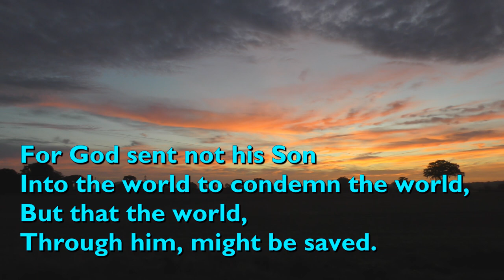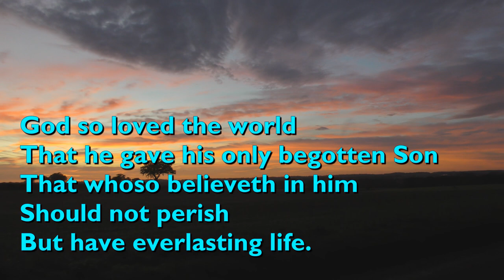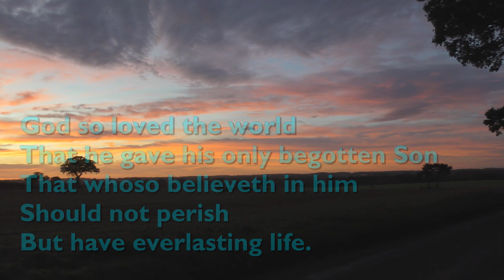God So Loved the World (Stainer) [with lyrics]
The text is from the Gospel according to St John, chapter three, verses sixteen and seventeen as set in the King James Version.

The music is by Sir John Stainer, from his 'Crucifixion: A Meditation on the Sacred Passion of the Holy Redeemer', composed in 1887.

It is performed here by the choir of Guildford Cathedral.

Video background by Chet Valley Churches: sunset over Chedgrave and Hardley, South Norfolk.